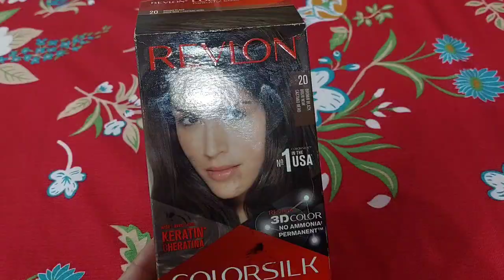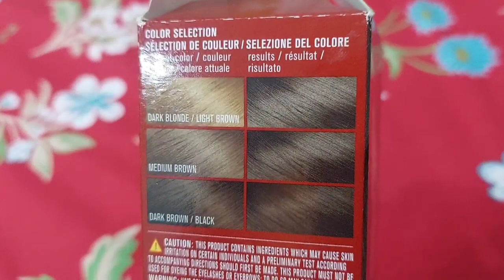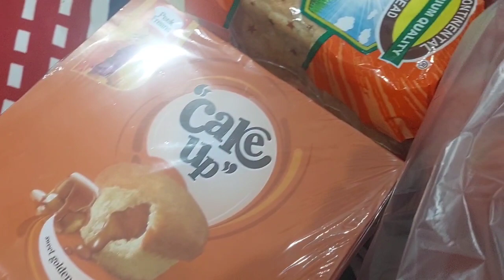Ghar wapsi agai | My daily life vlogs |It's my side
ghar wapsi,

ghar wapsi'bjp ghar wapsihindu ghar wapsimuzaffarnagar ghar wapsighar wapsi in keralaghar wapsi esther dhanrajghar wapsi centre in kochinirmal pathak ki ghar wapsinirmal pathak ki ghar wapsi fullghar wapsi in mamata banerjee's bengalghar wapsi' begins in congress in ap and telangana - tv9brutally tortured at ghar wapsi centretsp pandya's vlog ep01: team india ki ghar waapsiasaduddin owaisigharwapsihindu dharmghar-wapsi